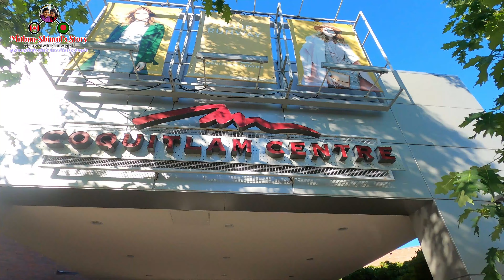গ্রেটার ভ্যানকুভার এর তিন শহর-কোকুইটলাম, পোর্ট কোকুইটলাম ও পোর্ট মুডি! Coquitlam, PoCo & P. Moody!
Bangladeshi Canadian Couple - Mithun-Shimu's Story !

Welcome to "Mithun-Shimul's Story"

আমাদের এই চ্যানেল এ আপনাকে সুস্বাগতম। আমরা বিশ্বাস করি, আপনারাই আমাদের চালিকা শক্তি।

Are you passionate about cooking? Do like to see travel videos? Do you like to discover new restaurants and food? - Then definitely this page is for you! We are a Bangladeshi Canadian Couple, we upload videos and information regarding various cooking process and extraordinary travel story of our life, in this blog.

আমরা বাংলাদেশী কানাডিয়ান দম্পতি এই ব্লগের মাধ্যমে আপনাদের কাছাকাছি যেতে চাই। আমাদের চোখে আপনি দেখবেন নতুন এক দুনিয়া। আমাদের বিভিন্ন ভ্রমণ ভিডিও, ফুড রিভিউ আর বাসায় করা রান্নার রেসিপি তো থাকছেই, আর সাথে থাকছে কিছু বোনাস টিপস ও। ২০২০ এর মার্চে আমাদের এই চ্যানেলটির যাত্রা শুরু হয়। এই অল্প সময়ে আপনাদের আশাতীত ভালোবাসা আমাদেরকে দ্বায়বদ্ধ করেছে। আমরা চাই আপনাদের এই সমর্থন অব্যাহত থাকুক।

We are on a mission to provide honest and true information through online which will have an impact on thousands of life globally. Making internet a safe and accessible place while ensure entertainment for everyone is our motto. You will live one life so enjoy it with perfect lifestyle and great information. Our team is dedicated to provide information which includes but not limited to: Current Trends, Food and Restaurants, Cooking, New Technologies, Health and Wellness and over all, direct you towards a great life style!

বিশ্বের বিভিন্ন স্থান হতে আমরা তুলি নিয়ে আসবো আমাদের করা অসাধারণ সব রিয়েল লাইফ ভিডিও আর কানাডা সম্পর্কিত বিভিন্ন ব্লগ তো থাকছেই। যেকোন পরামর্শ, প্রশ্ন অথবা আপনাদের ভালো লাগা, মন্দ লাগা নিয়ে আমাদের সাথে যোগাযোগ করতে পারেন নিচের দেয়া যেকোন মাধ্যমে। আপনাদের সহযোগিতা, পরামর্শ আর আন্তরিকতা নিয়ে সামনে এগিয়ে যেতে চাই। প্রতিটি ভিডিওতে আপনাদের লাইক আর কমেন্ট আমাদের প্রত্যাশা।

Thanks for being with us, let’s walk towards a great lifestyle.

Cheers !!